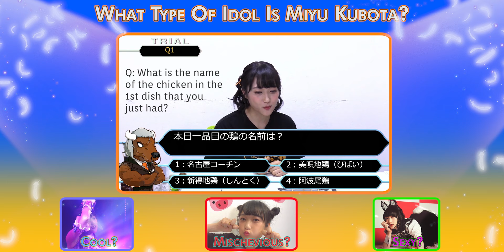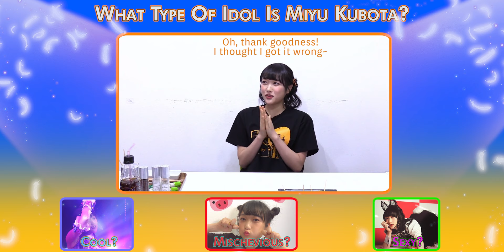Is Miyu Kubota the Nico Yazawa of Nijigasaki High School Idol Club?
A cool divine idol like Sophie Hojo from PriPara, a mischievous school idol like Nico Yazawa from µ's, or a sexy school idol like Karin Asaka from Nijigasaki High School Idol Club.

What type of idol is your Miyu-tan?

Happy 25th Birthday, Miyu!

31st Jan, 2020.

Follow Nijigasaki Perfect Fans Paradise twitter for translated tweets from the 9 members of the Nijigasaki Highschool School Idol Club: